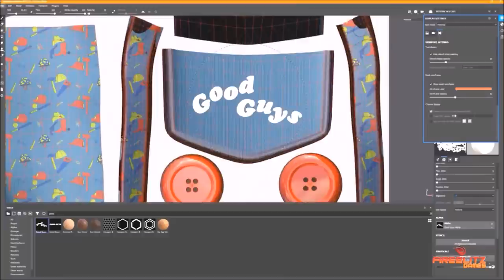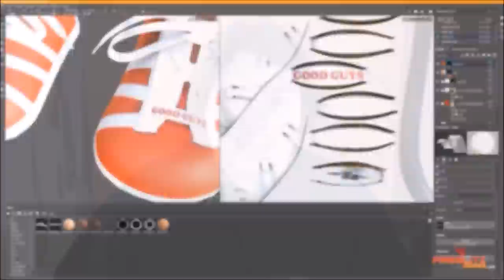¡NUEVO VIDEO JUEGO DE CHUCKY EN MARCHA! | Información.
TITULO: ¡NUEVO VIDEO JUEGO DE CHUCKY EN MARCHA! | Información.